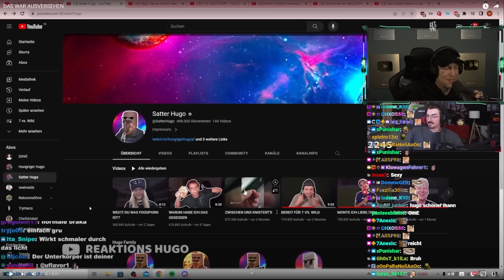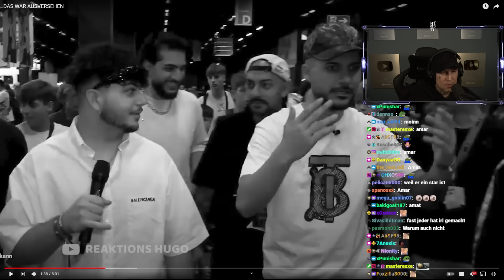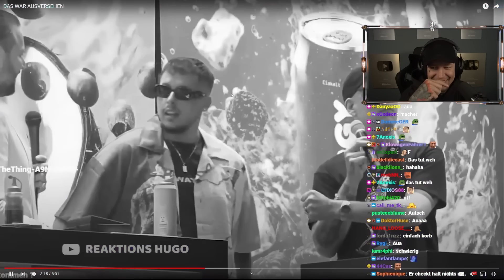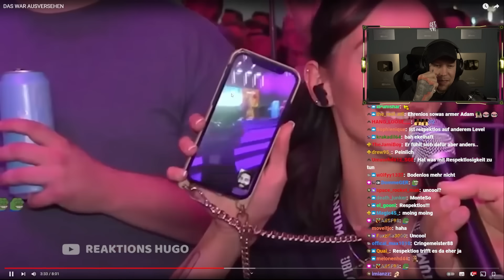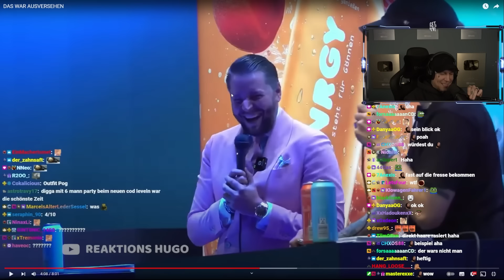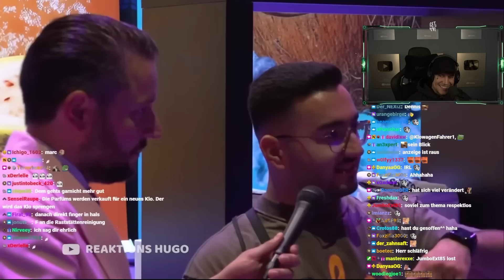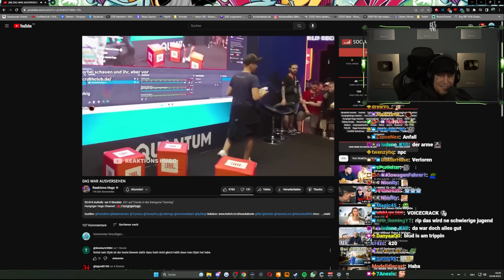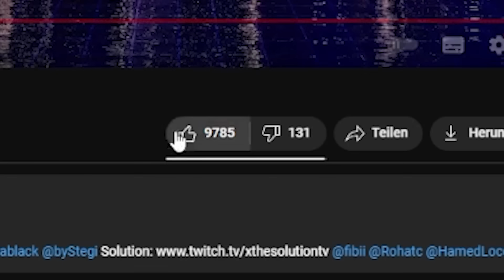UNANGENEHM😂 REAKTION auf DAS WAR AUSVERSEHEN + ANRUF bei Hugo! | MontanaBlack Reaktion